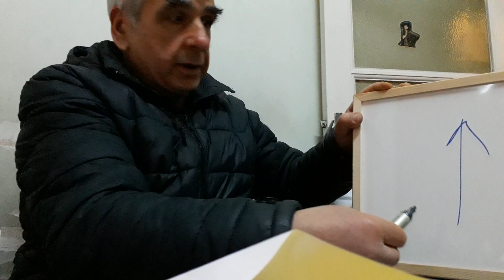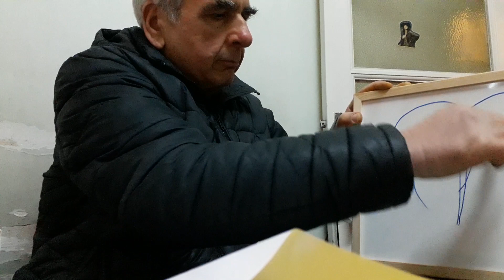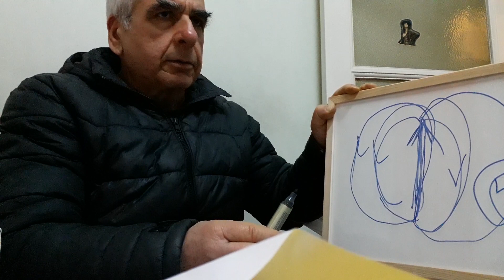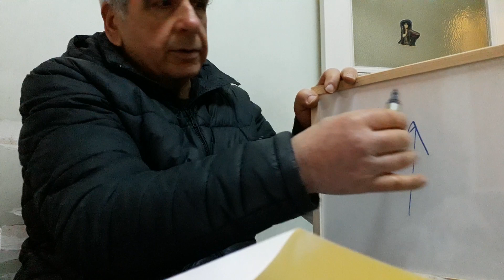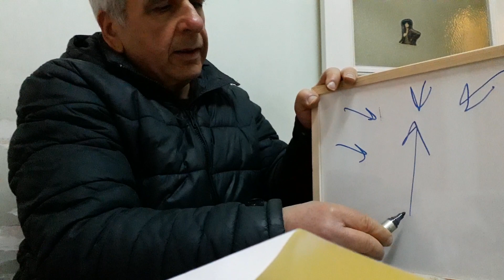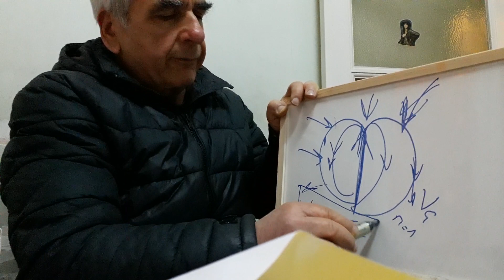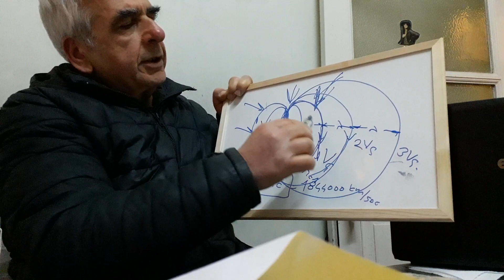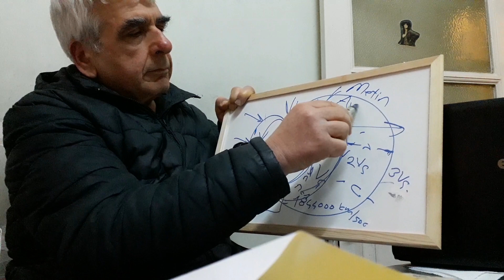MY PHYSICS THEORY, PART 1: META PERCEPTION MATTER, MY FIRST FORMULA FOR INTRINSIC E. MOTION FORM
THIS VIDEO IS AN INTRODUCTION TO EXPLAIN MY PHYSICS THEORY, MY FORMULAS, MY MAIN CONCEPTS